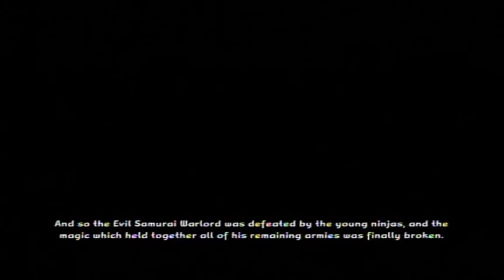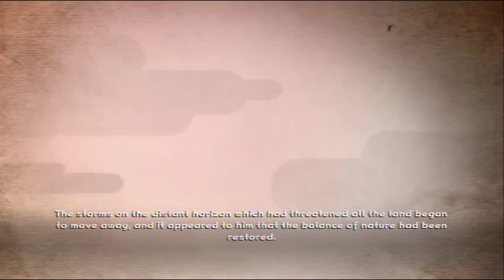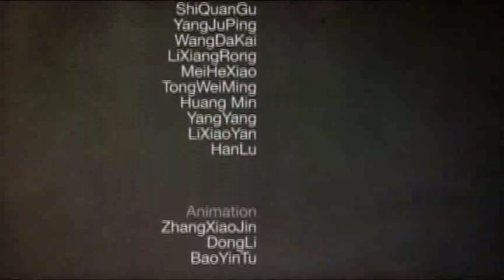Let's Play Mini Ninjas Part 59: The end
That is the end of Mini Ninjas. It has been a blast